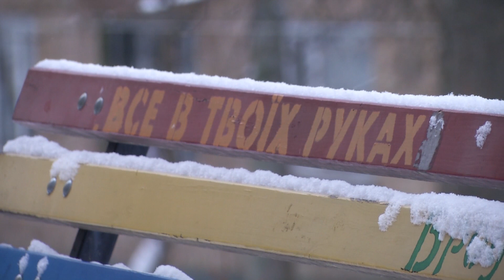У Києві тендітна дама розправилася зі своїм коханим чоловіком | Надзвичайні новини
Встромила гостре лезо прямо у серце, у Києві жінка так розправилася зі своїм коханим чоловіком.

Це ж треба так тендітній дамочці було прицілитися, щоб убити з одного удару.[]

Але що керувало жінкою?

Убивця ще навіть  думала врятувати свою жертву, але зрозуміло, що шансів у нещасного не було.

Сама затримана переконує, що то був самозахист, бо коханий сам на неї кинувся.

А от сусіди чомусь на боці загиблого, мовляв, був аж надто добрий, за те і поплатився життям.